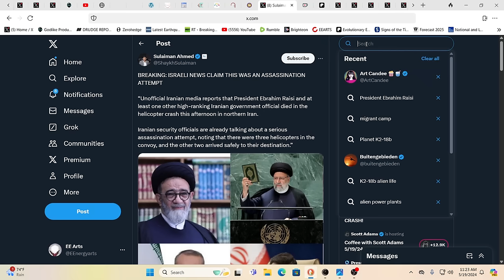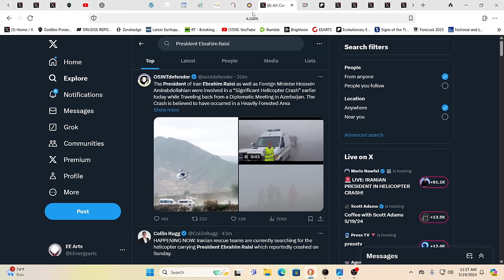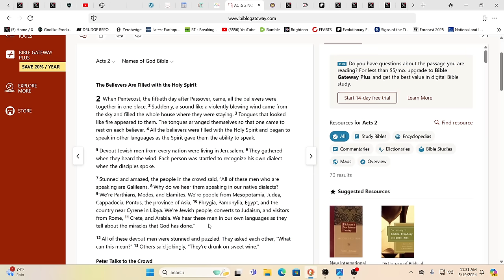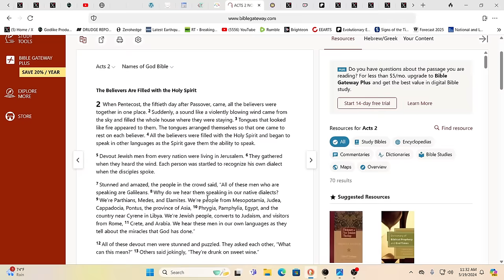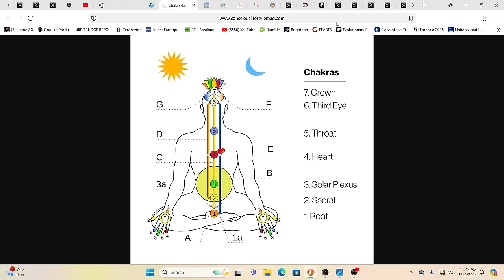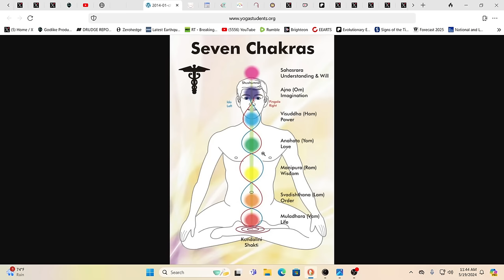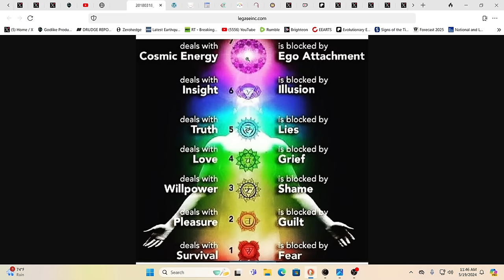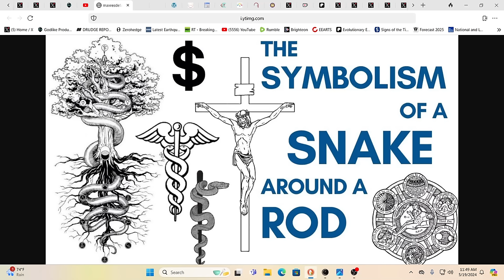IRANIAN PRESIDENT UPDATE -WILL THIS TRIGGER WW3?*THE REAL SIGNIFICANCE OF PENTECOST!!!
For truly uplifting energies & frequencies in these times!